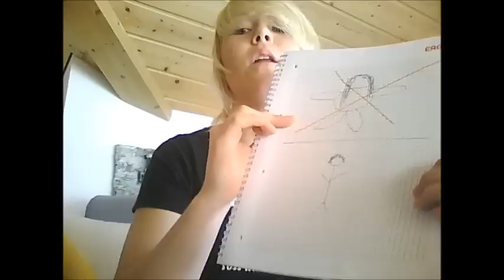Der richtig echte Metal-Fan :D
Ist ja auch wichtig zu wissen :D Nicht zu ernst nehmen :D